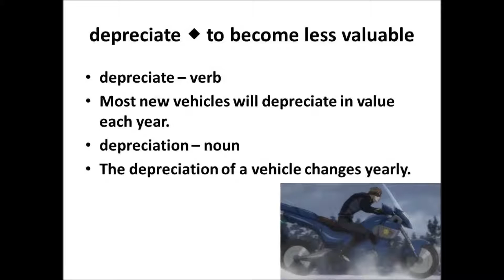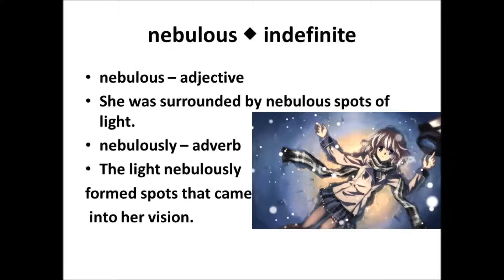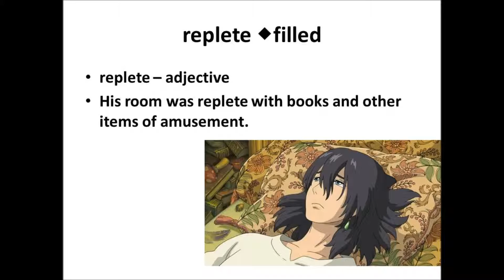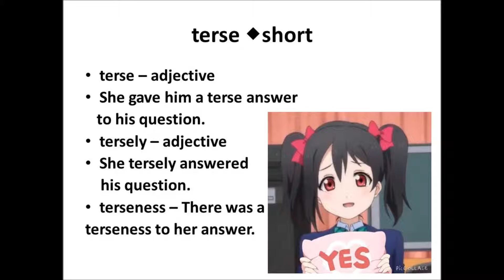Advancing Vocabulary Skills Chapter 9